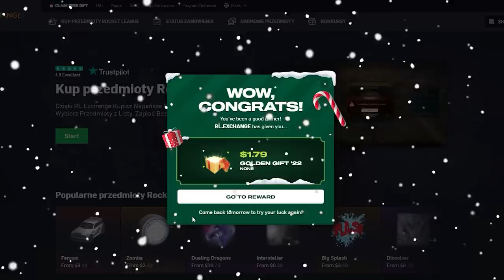JAK GRA BRĄZ w 2023?! - 3s NA KLAWIE DO GC #1 | Rocket League PL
NOWA SERIA! - 3s NA KLAWIE DO GC #1 | Rocket League PL